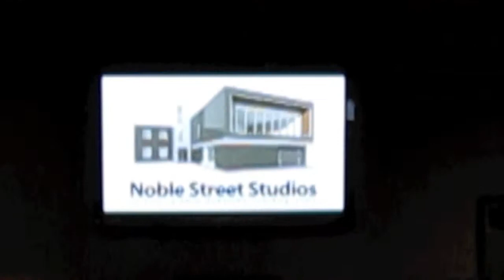Trevor Dick Band | NEW WORLD | Bed Track "Outtakes"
Behind the scenes footage of the Trevor Dick Band (TDB) recording their bed tracks for the NEW WORLD project at Noble Street Studio-A, Toronto, Ontario, Canada - May 27-31/13

The Trevor Dick Band are: Trevor Dick (violins), Brad Toews (keys), Tony Lind (guitars), Will Jarvis (bass) and Steve Heathcote (drums).

Richard Cleaver - engineer and photography